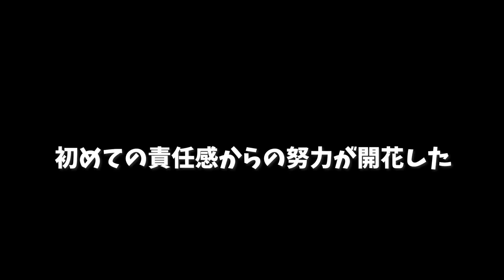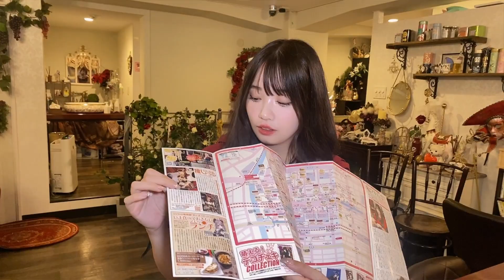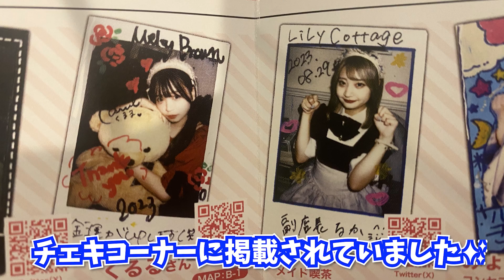【メイドが起業！？】私が秋葉原にいる理由〜グループを束ねるメイド統括の撮影密着〜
グループをまとめるメイド統括のインタビュー撮影に密着

私がアキバにいる理由

たった数年でお店を束ね自身も別業態でお店を出店

実業家メイドの裏側

キャスト紹介
くるる